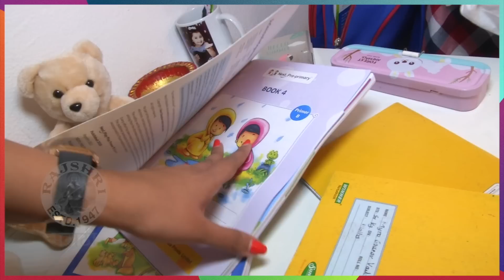Children's Day Special What's In My Bag Ft. Mayra Vaikul | Mazhi Tuzhi Reshimgaath | Rajshri Marathi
चिमुरड्या मायराच्या स्पेशल बॅग मध्ये कोणत्या गोष्टी आहेत? मायरा सेटवर कोणकोणत्या गोष्टी वापरते? जाणून घेऊया या खास चिल्ड्रेन्स डे स्पेशल सेगमेंटमध्ये.